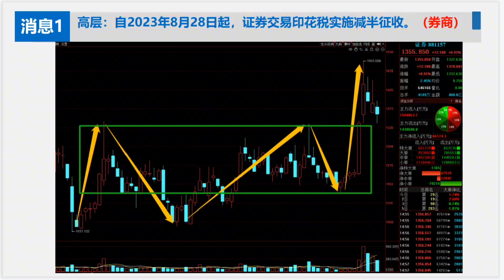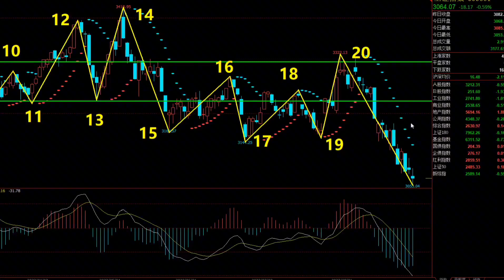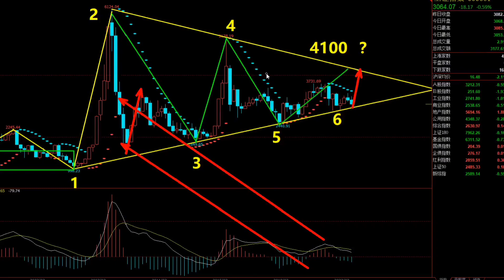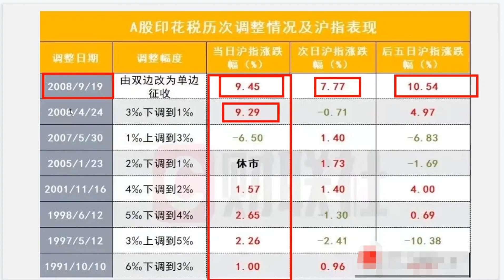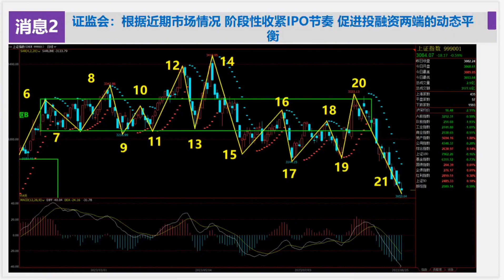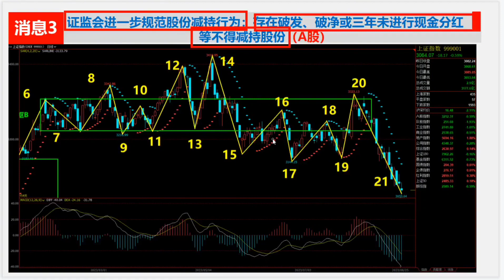高层彻底怒了，周末突发王炸降印花税，今日A股将迎惊天大逆转